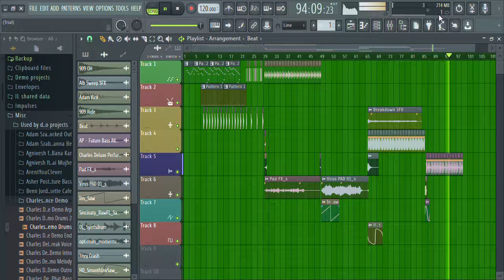music galau dihari senin-Fl studio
hello gays and masbro happy monday tidur jangan terlalu malam asaltau Jangkrik selow#2019